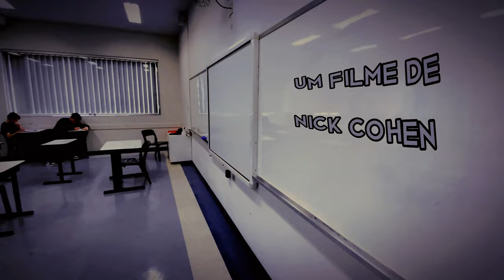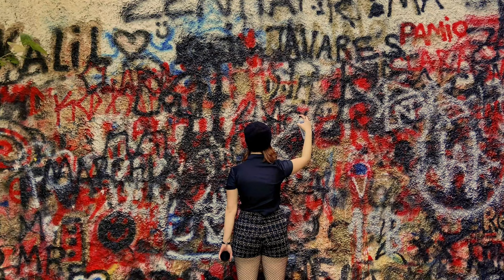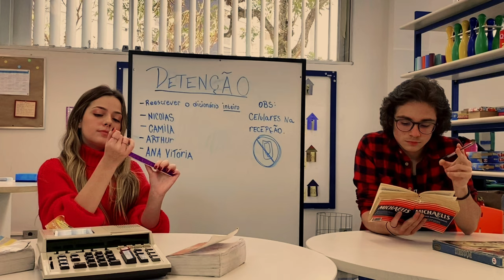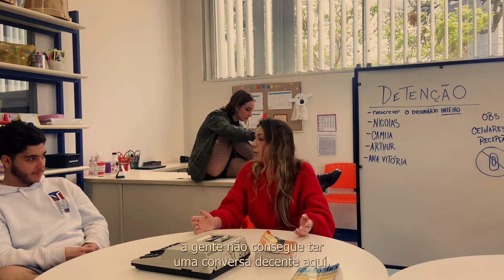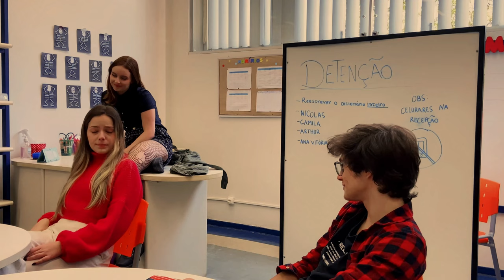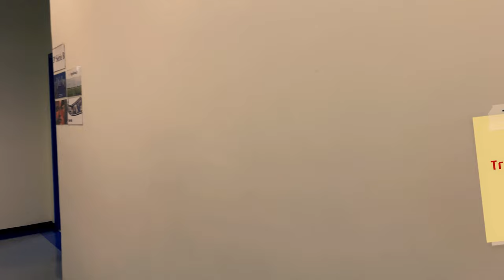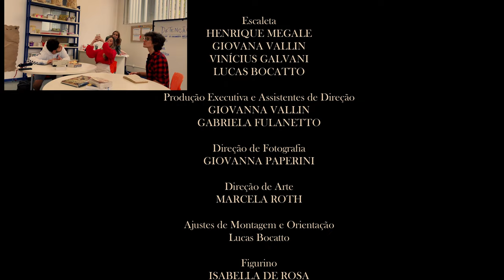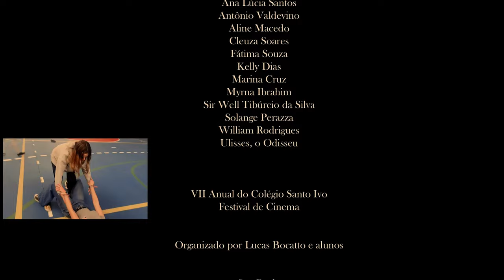Daqui Não Sai Filme 2B VII Anual 2022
Daqui Não Sai

produzido pelos alunos da 2ª Série B do Ensino Médio de 2022
do Colégio Santo Ivo para

VII Anual: Festival de Cinema.
Sinopse:
Trancados atrás da porta azul, quatro pólos antagônicos se entrelaçam como uma corda em razão do desvario ao flamejante contraste de seus seres. Uma história de aceitação e convivência de jovens completamente desconexos e inflamáveis.
Matheus Malbouisson

Direção
NICOLLE COHEN & VINÍCIUS GALVANI
Elenco
NATAN MAZZEI- Arthur

ISABELLA DE ROSA- Ana Vitória
ANTHONY AVEDISSIAN- Nicolas
ISABELA CORSI - Camila
ARTHUR MORTARI- Colega 1
Equipe

Organização Virtual de Cenas
VINÍCIUS KAZUYOSHI
              GABRIELA FULANETTO

Roteiro
NICOLLE COHEN
GIOVANA VALLIN

Escaleta
HENRIQUE MEGALE
GIOVANA VALLIN
VINÍCIUS GALVANI
LUCAS BOCATTO

Produção Executiva e Assistentes de Direção
GIOVANNA VALLIN
GABRIELA FULANETTO

GIOVANNA PAPERINI

MARCELA ROTH

Ajustes de Montagem e Orientação
Lucas Bocatto

Figurino
ISABELLA DE ROSA
GIOVANNA PAPERINI

Cenografia
CLARA FERREIA
MARCELA ROTH
GABRIELA FULANETTO
MATHEUS MALBOUISSON

Maquiagem
ISABELLA DE ROSA
GABRIELA FULANETTO

Casting e Direção de Elenco
NICOLLE COHEN
VINÍCIUS GALVANI
GIOVANA VALLIN

Engenharia de Som e Sonoplastia
GABRIELA FULANETTO
VINÍCIUS SPADA
VINÍCIUS KAZUYOSHI
MATHEUS MALBOUISSON

Engenharia de Trilha Sonora
MARCELA ROTH
LUCAS BOCATTO

Técnicos de Câmera
GIOVANNA PAPERINI
GABRIELA FULANETTO
MATHEUS MALBOUISSON

MARCELA ROTH
CLARA FERREIRA

Cartaz e Design Gráfico
VINÍCIUS KAZUYOSHI

Trailer
VINÍCIUS SPADA
MATHEUS MALBOUISSON

Trilhas Sonoras

Latino
Me Leva

M83
Laser Gun feat. Mai Lan

Cazuza
Ideologia

Pitty
Admirável Chip Novo

Some Way ft. The Weeknd
NAV

Rita Lee
Lança Perfume

Metric
Black Sheep

Black Sheep
U Mean I Not

Mc ‘s Zaaky  & Jerry
Bumbum Granada

Justin Timberlake
Cry Me a River original de Julia London

Mammal Hands
Chaser

Arctic Monkeys feat Kate Nash
Flouorescent Adolescent

UTILIZAÇÃO DE IMAGEM E ÁUDIO
“Super Slow Motion Experiments” de
“Lava” de

AGRADECIMENTOS

Arthur Mortari
Ana Lúcia Santos
Antônio Valdevino
Aline Macedo
Cleuza Soares
Fátima Souza
Kelly Dias
Marina Cruz
Myrna Ibrahim
Sir Well Tibúrcio da Silva
Solange Perazza
William Rodrigues
Ulisses, o Odisseu

VII Anual do Colégio Santo Ivo
Festival de Cinema

Organizado por Lucas Bocatto e alunos

São Paulo
2022